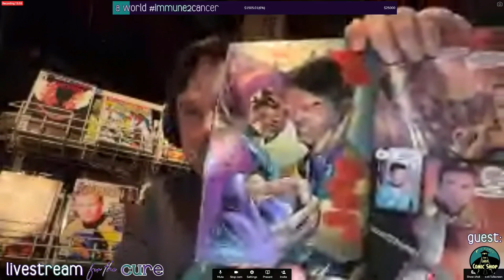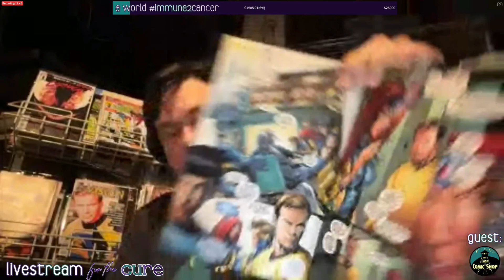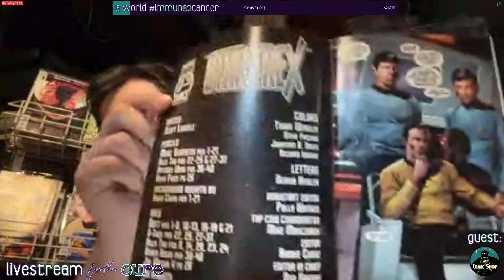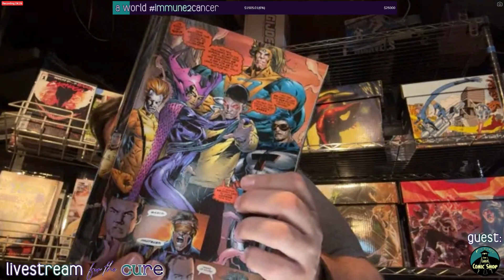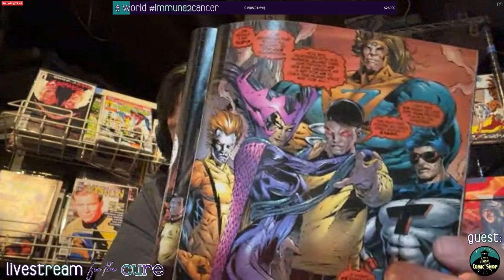Star Trek/X-Men w/ Last Comic Shop || Livestream for the Cure || Year 08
Andy and the team from Last Comic Shop are here to talk about a random one-shot adventure from the world of comics... Star Trek/X-Men! Can James T. Kirk bed Rogue? Will Spock take out Wolverine?

You can still donate to the 8th Annual Livestream for the Cure! 100% of proceeds benefit the Cancer Research Institute! If this link is no longer active, it means a new link for the next event is now active. Search for the event across social media and find out ways you can donate,

Year Eight aired live on Twitch from May 29th - June 1st, 2024. Segments were cleaned up for audio, trimmed for guest focus, and an end card was added. Otherwise segments are presented as aired.

About this Event:

The Livestream for the Cure is an annual charity event where podcasters and content creators from around the world come together to raise money to fight cancer. The event is similar to a telethon, where guests present their content while live donations roll in. 100% of proceeds go to the Cancer Research Institute, whose mission is to save more lives by fueling the discovery and development of powerful immunotherapies for all cancers. Learn more about CRI and their mission

Whenever and wherever you're reading this, we thank you so much for supporting our fight against cancer. Livestream for the Cure happens every May; to find out when the next event is happening and to learn more about how you can help or to join the fight, head Together, we can make a difference.

The only way the channel can grow is through your engagement, for which I am ever grateful. Thank you so, so much for watching and supporting the Livestream for the Cure.